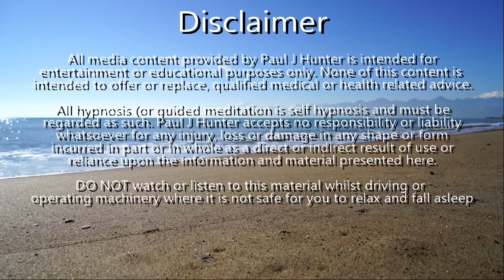Relaxing Hypnosis For Stress Relief | Hypnotherapy Relaxation And Stress Relief Video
Relaxing Hypnosis For Stress Relief is a self hypnosis track that you can use if you're stressed, overworked or simply in need of a half an hour of "me" time. This hypnotherapy relaxation and stress relief video is a wonderful way to try out self hypnosis if you've never tried before.

You can download the mp3 audio version of this track FREE OF CHARGE by simply going and signing up for my regular newsletter.

Listen to this track once a day for thirty days and you'll notice a change in what you find yourself becoming stressed about. Things that previously stressed you will now seem much more manageable and you'll feel calmer throughout your whole day. Using hypnosis to reduce stress anxiety is a really successful way to achieve peaceful relaxation.

Since this is a hypnosis track, it is your responsibility to find a safe place and time to close your eyes and drift off into a relaxing trance-like state. It is always best to listen through headphones or earphones in order to block out background noises or distractions.

I try to reply to all comments but if its a very busy week, it may take a couple of days until I have the time to reply.

Best Regards
Paul